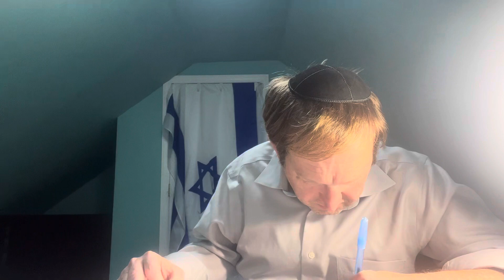Daf Yomi: The Fastest Daf In Town: Kiddushin 79; Rabbi Tomsky